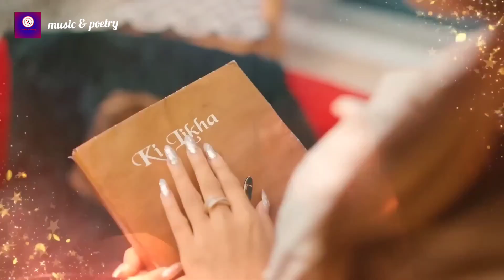Official Punjabi Mashup | Punjabi Mashup 2023 | DJ Dalal London | music & poetry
Remix: DJ Dalal London
Video Type: Official Punjab Mashup 2023
Credit : Speed Records
Channel Name: music & poetry

You Find Me In any App by use Two Hashtag
1
2

 Follow up

the Companies/Original-Artis(s)/Record-label (s).All
of the Artist involved and is strictly done for
promotional purpose.*